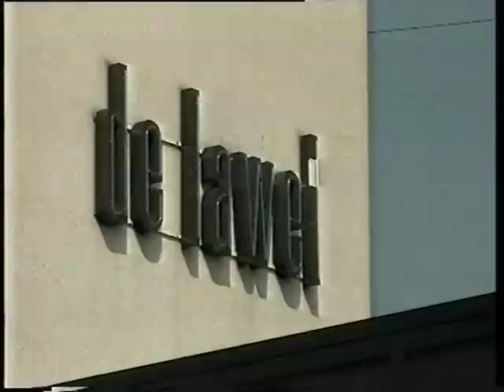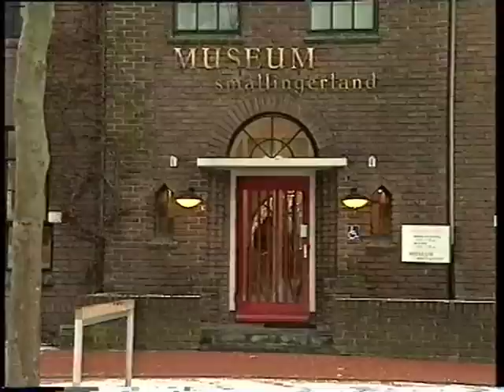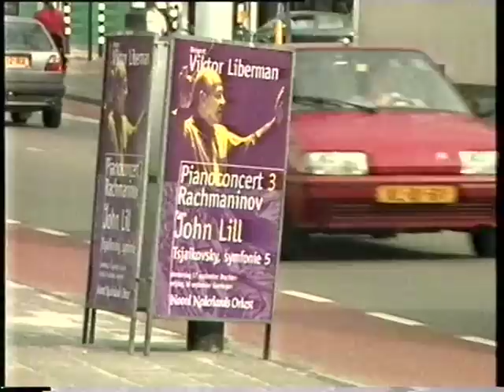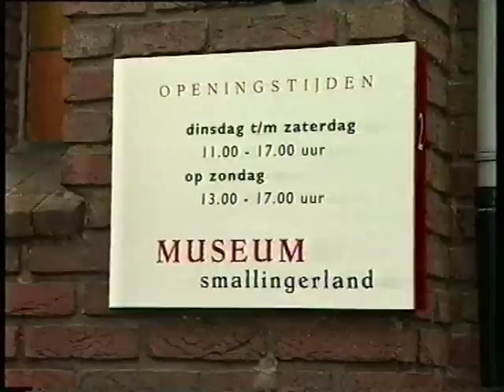Cultuur in Smallingerland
Ook in 1997 gingen de zaken in Smallingerland al voor het (melk)meisje. Een videoherinnering van Omrop Fryslân
aan de ambities en bestuurlijke inzichten in Smallingerland/Drachten.
Starring: Repke Hollema, ex-FNP foaroanman.